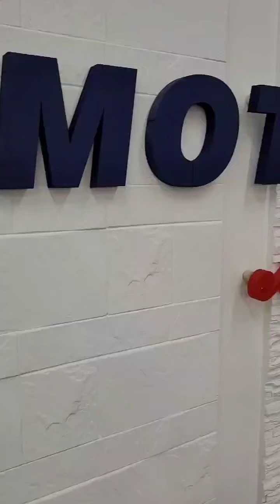Moto Max abrió sus puertas en Jesús María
Rodrigo Casorran es el propietario de esta nueva agencia que se encuentra en el Centro Comercial Mariano Max.
Ellos ya venían invirtiendo en otro rubro como el de las carnicerías.
Ahora van por esta nueva unidad de negocios en Jesús María